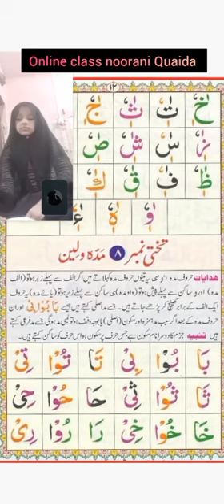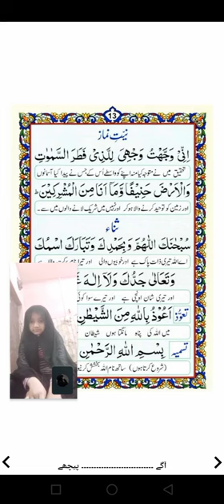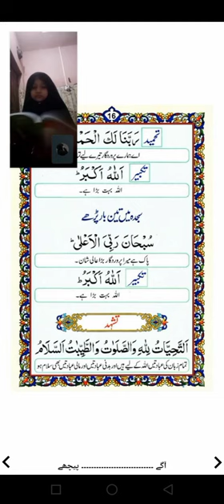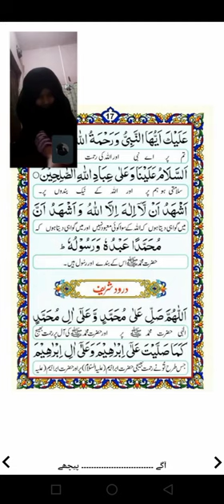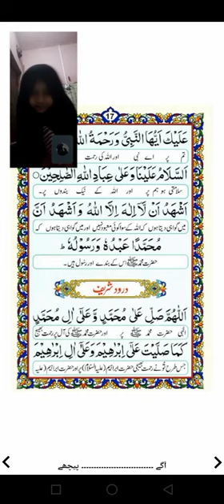Online class nooraniqaidaforkids namaz tajweed pak qirat so if you are interested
Me online Quran teacher kia ap ka ghr ma ya family ma Koi online Quran pak tajveed ka sath phrhana chahta hain admissions open plz add my beautiful ❤️ viewers

My aim is simple: to make Quranic Education Universal, Free, state of the art and available to every human being with an Internet connection.

I'm on Instagram as @hafizameerubfatima. Install the app to follow my photos and videos.

Viewers 💕💕💕❤️❤️🥰🥰